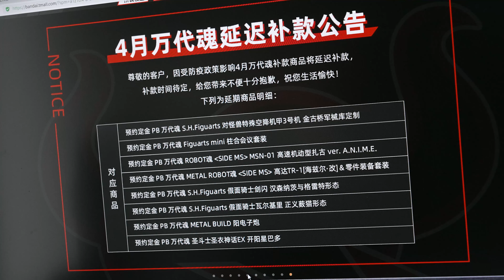超惨烈！元祖大战扎古！万代 BN FIGURE-DX 元祖高达VS扎古2 雕像手办【评头论足】